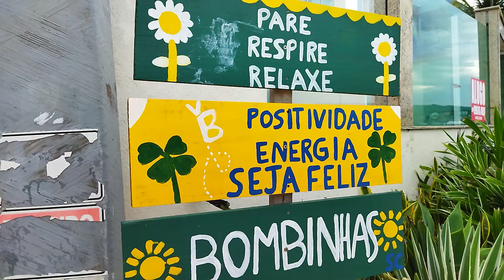NOS QUEDAMOS ENAMORADOS DE BOMBINHAS! - ACÁ ESTAMOS EN BRASIL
💟 Quer nos enviar algo? Anote nossa caixa postal 📩
Acá Estamos
Caixa postal: 291
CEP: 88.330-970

OU

BANCO INTER
Agencia: 0001-9
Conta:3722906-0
Guillermo Martin Fernández
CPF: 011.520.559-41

Siga-nos!